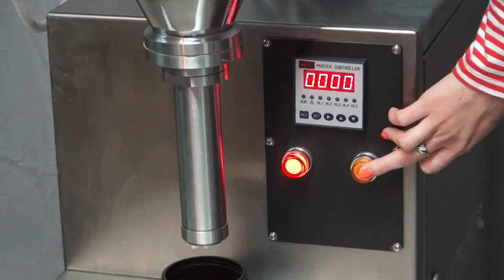Дозирование скраба для тела на МДШ-600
Фасовка косметического скраба на шнековом дозаторе МДШ-600.

Наш сайт: aurora-pack.ru
Телефон: 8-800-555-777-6 (звонок по России бесплатный)

Устройство дозирования выполнено в виде шнекового дозатора, приводимого в движение высокоточным шаговым приводом. Гарантированный объем дозирования продукта обеспечивается точностью поворота шнека до 0,8 (ноль целых восемь десятых) градуса. Все детали дозатора, контактирующие с продуктом, выполнены из нержавеющей стали.

Принцип работы
Дозируемый продукт загружается в основную емкость. Приводимый в движение трёхфазным шаговым двигателем шнек, посредством вращения производит дозирование продукта во флакон, который располагают на основании. Время вращения шнека определяет объем дозирования. Также основная емкость оснащена угловым поворотным кронштейном для постоянного перемешивания дозируемого продукта. Кронштейн получает движение от втулки, которая в свою очередь получает от мотор-редуктора через зубчатую передачу. При этом шнек закреплен в патроне, что позволяет вращать кронштейн независимо от шнека.

Управление скоростью вращения шнека (об/мин) осуществляется через панель управления, которая располагается на передней панели корпуса.

Основные элементы
Основная емкость
Шнек
Шаговый двигатель
Мотор-редуктор
Стойка
Корпус
Преимущества
Дозирование шнеком
Сервопривод узла дозации
Удобный интерфейс управления
Автомат удобен в работе, экономичен, безопасен для оператора, все узлы и детали выполнены из нержавеющей стали, капролона или имеют декоративное антикоррозионное покрытие.